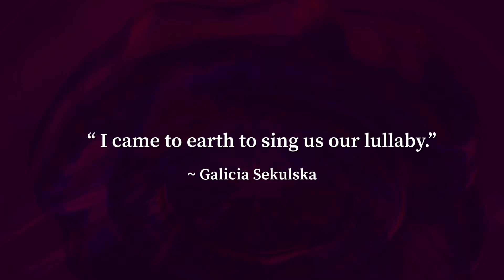Light Language HIGH FREQUENCY Portal ✨Star Code Transmission, Activation, Healing✨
Vocal Alchemy/Soul Language: Galicia Sekulska 🌬 Interdimensional Sound Weaver, Lyran-Elohim Starseed, Angelic Messenger & Intuitive.
( I do not own or claim any of the rights to this music.)